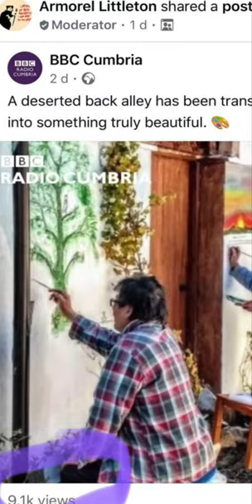ART ALLEY 7 CUMBRIA/CARLISLE